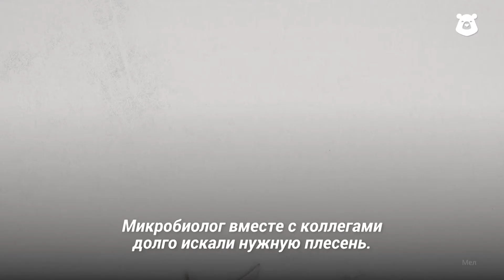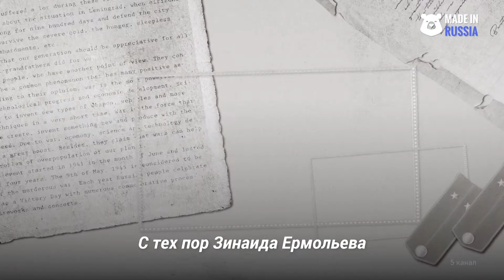Целебная плесень: как появился советский пенициллин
Одна женщина спасла тысячи солдат и мирных людей во время Второй мировой войны! Как это возможно и при чём здесь плесень?